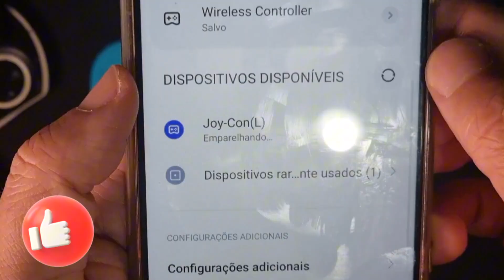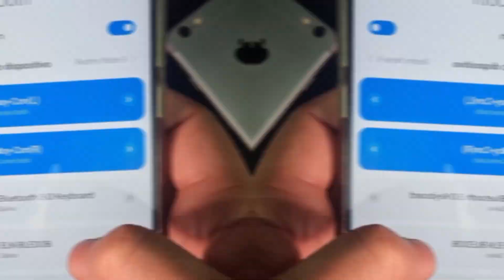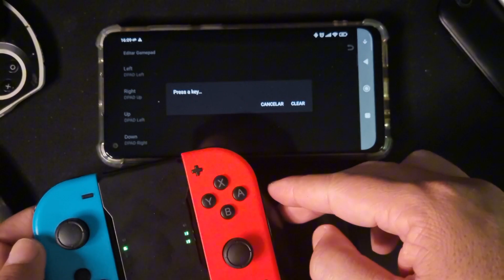CONECTAR JOY-CON DE NINTENDO SWITCH NO ANDROID E CONFIGURAR CONTROLE GAMES E EMULADORES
Como jogar com joystick do Nintendo switch, Joy-Con, para jogar no android em games nativos e emuladores. Configurar os joycon para jogar no celular ou tablet de modo simples e fácil.

↪️COMPARTILHE
💬COMENTA AÍ
👤SEJA MEMBRO

📱Celular 🎮Games
💻Itens Informática
🏠Eletrodomésticos

Suporte Gamepad para Joycon Nintendo Swith

Suporte V Gamepad de Carregamento para Joycon Nintendo Swith

Suporte Ajustável de Celular para Joycon Nintendo Swith

Joycon Controle Nintendo Swith LED RGB L/R

Obs.: Os Produtos Que Estão Aqui São Ofertas Nacionais e Internacionais, estes por tanto estão sujeitos a taxas (Remessa Conforme).

Aproveita para SEGUIR o Canal nas Redes Sócias. Posts TODOS OS DIAS, CONTEÚDO EXCLUSIVO: Fotos e Vídeos dos Bastidores, Cupons de Desconto, Noticiais em Peimeira Mão, Cobertura de Eventos e MUITO MAIS.

↪️COMPARTILHE
💬COMENTA AÍ
👤SEJA MEMBRO
Canal IODROID a Plataforma que Completa Você!